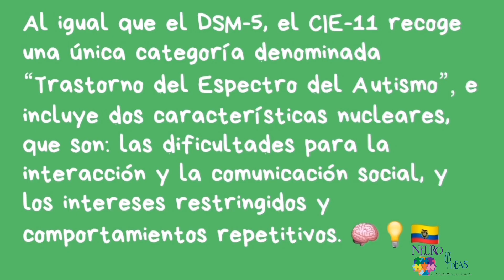¿El Dr House tenía Asperger? | CENTRO PSICOLÓGICO NEUROIDEAS ECUADOR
Anteriormente el Síndrome de Asperger era considerado como un trastorno con entidad propia, pero con la publicación del DSM-5 (Manual Diagnóstico y Estadístico de los Trastornos Mentales 5ª edición) en el año 2013, este fue eliminado y pasó a formar parte del Trastorno del Espectro del Autismo.4 ene 2020